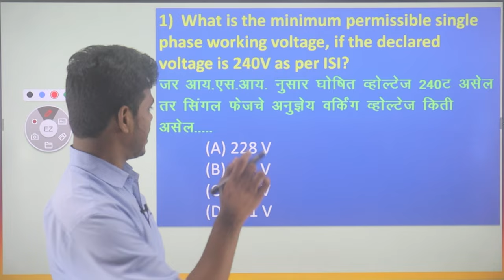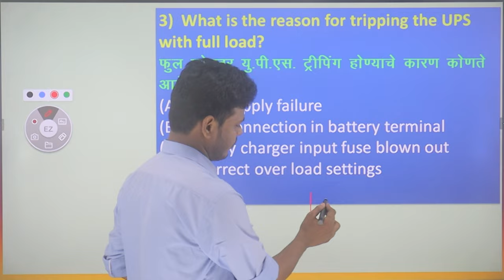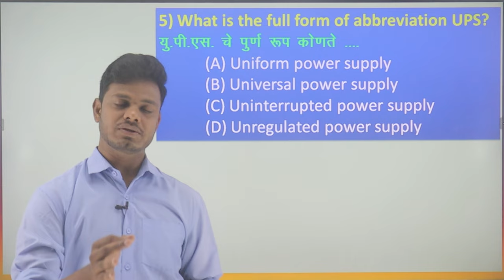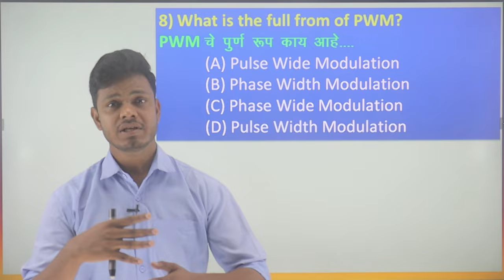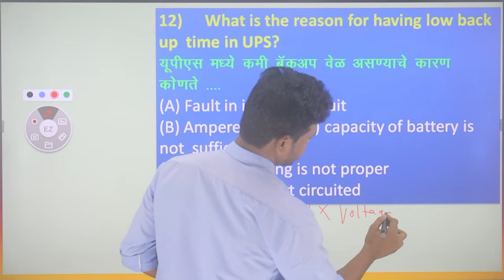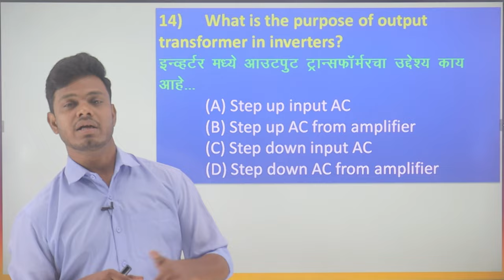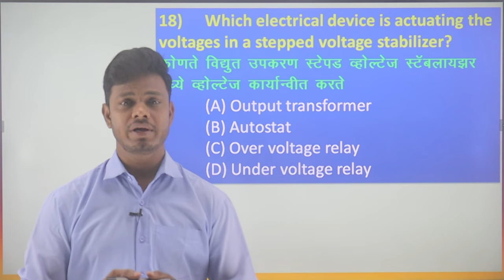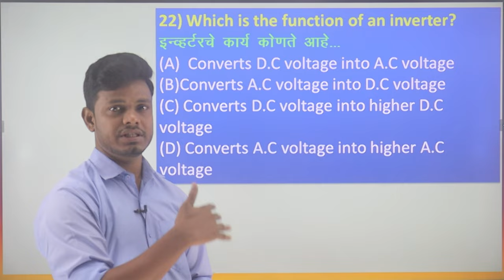INVERTER AND UPS | ELECTRICIAN | WIREMAN | ITI | HINDI | MCQS | OBJECTIVE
Topic  : Aaj Ki Is Video Me Hamne  Aapko Inverter and UPS ye  topic ke uper iti ke exam me puchhe janewale mcqs bataye hai. Ummeed Hai Aapko Ye Video Bahut Pasand Aayegi. Thank You so Much.